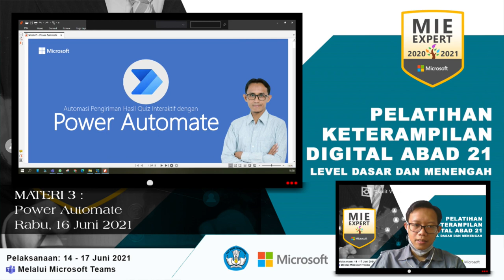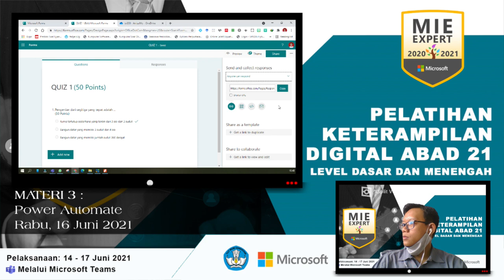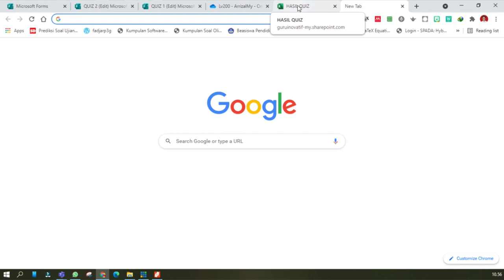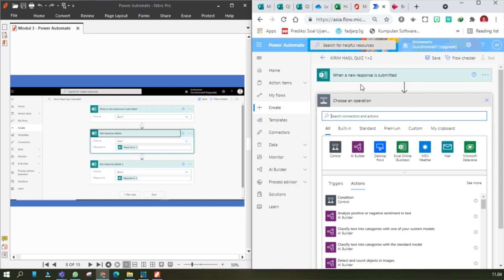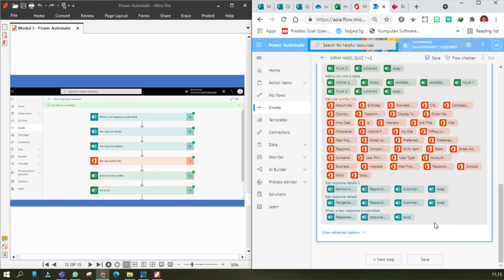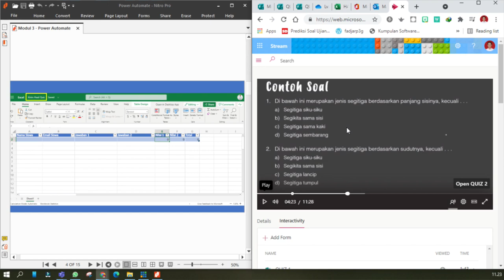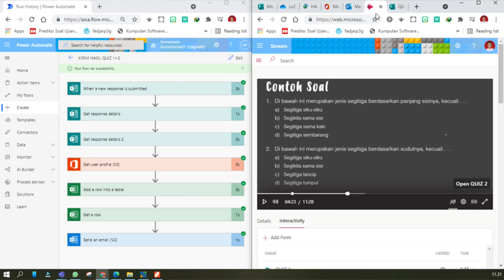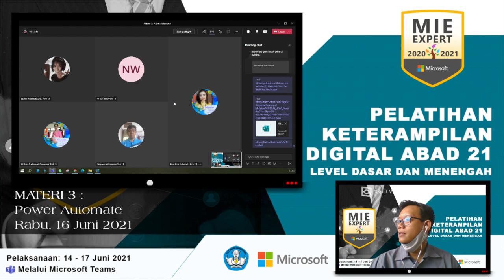Materi 3 : Power Automate